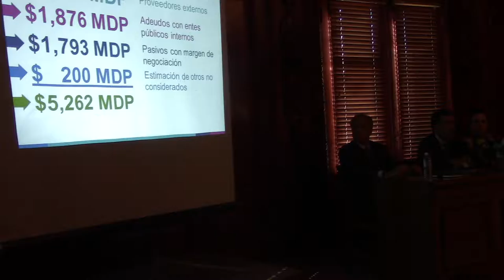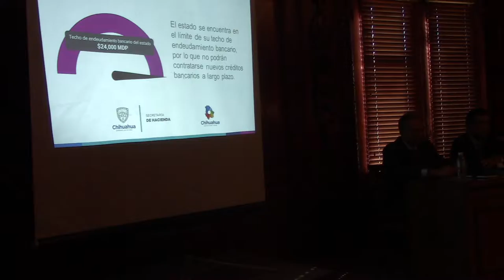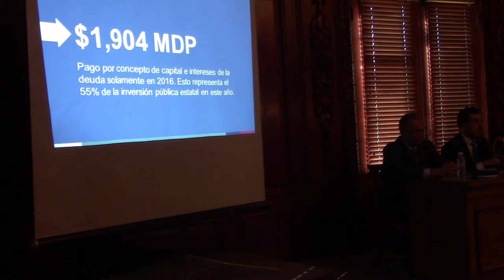Administración de César Duarte, "Dejó corrupción y endeudamiento extremo": AFV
En conferencia de prensa se señaló: "Hubo daños al patrimonio y al erario público por el uso indebido del helicóptero oficial y la compra de nueva unidad sin licitación, informa Arturo Fuentes Vélez
Presenta diagnóstico secretario de Hacienda y detalla impacto en desabasto de medicinas, suspensión de obras  y movilidad de vehículos de seguridad pública
La corrupción en distintas operaciones con bienes públicos, la magnitud del déficit financiero heredado por la pasada administración, el enorme pago de intereses y capital de la deuda, así como los ingresos futuros comprometidos hasta el 2044, colocaron al Gobierno del Estado en un situación crítica y de emergencia financiera, señaló el secretario de Hacienda, Arturo Fuentes Vélez.
El impacto de ese manejo financiero, se refleja hoy en una limitada capacidad de operación del nuevo gobierno, desabasto de medicinas en hospitales públicos, vehículos de seguridad pública sin gasolina y sin mantenimiento,  suspensión de obras y proyectos, así como la falta de aportación a programas federales ya convenidos, explicó el funcionario, al presentar la situación que guarda la dependencia a un mes de la entrega-recepción.
Fuentes Vélez indicó que el endeudamiento total del estado, asciende a 55 mil millones de pesos, sumando la deuda pública registrada ante la Secretaría de Hacienda y Crédito Público (48 mil 213 millones de pesos) y los adeudos a proveedores, además de otros pendientes de pago (7 mil millones de pesos).
Fuentes Vélez explicó que en la administración 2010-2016, en relación a su saldo inicial, la deuda se incrementó en un 284 por ciento, hasta llegar a los 48 mil millones.
Consideró que en el contexto nacional, Veracruz destaca por su endeudamiento, pero en cuanto a la deuda pública por habitante, Chihuahua duplica a ese estado, en tanto que cada chihuahuense debe 11 mil 308.50 pesos, mientras que cada veracruzano debe 5 mil 621 pesos.
Agregó que el estado se encuentra en el límite de su techo de endeudamiento bancario, que es de 24 mil millones de pesos, por lo que no podrán contratarse nuevos créditos bancarios a largo plazo.
El secretario especificó, que solo en 2016 el pago de intereses de la deuda es de mil 904 millones de pesos, lo que representa el 55 por ciento de la inversión pública estatal, por lo cual, una de las primeras acciones, es la reestructura de la deuda en condiciones más favorables.
Recordó que al 5 de octubre, se recibió un saldo de caja por 294 millones de pesos, pero solo se podía disponer de 21 millones debido a que el resto (573 millones) estaban comprometidos para los municipios.
Respecto a los recursos que la anterior administración identificó como bursatilización por 6 mil millones de pesos, aclaró que se trató de un crédito de largo plazo, que en su totalidad fue dispuesto por el pasado Gobierno.
Fuentes Vélez señaló que los pasivos exigibles al 28 de octubre de 2016, eran de 5 mil 262 millones de pesos, que se componen de un adeudo a proveedores externos de mil 393 millones, adeudos con entes públicos internos por mil 876 millones, pasivos con margen de negociación de mil 793, así como una estimación de otros adeudos no considerados, del orden de los 200 millones. Aparte está el adeudo con la Comisión Federal de Electricidad por cerca de mil 200 millones de pesos.
Para hacer frente a esta situación, la dependencia a su cargo tiene programado para el próximo año, realizar un ahorro de mil 750 millones de pesos, de los cuales mil serán en ahorros en cuanto al gasto en servicios personales, gasolina, viáticos y otros rubros de los funcionarios y trabajadores del gobierno, incluido el congelamiento de plazas vacantes y la no contratación de empleados eventuales, más 750 millones que serán producto de una mejor operatividad en cuanto a la recaudación fiscal que se realiza.
En cuanto a los datos preliminares en materia de corrupción, y su impacto en las finanzas públicas, señaló que existen 486 millones de pesos en pagos a una sola empresa constituida en el 2012. Explicó que esa empresa fue beneficiada con diversas ."